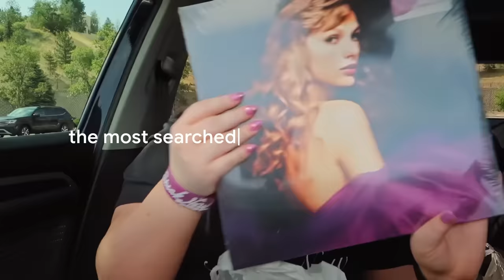Taylor Swift: The most searched songwriter | 25 Years in Search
Taylor Swift is the most searched songwriter of all time. Spanning Eras and genres, her music has become the soundtrack of our lives. Her lyrics, albums, and tours have found their way into our hearts – and history – time and time again.

So here’s to the most searched songwriter on Google. Who continues to use her platform and ours to strengthen the bond between all of us. Thank you, Taylor.

See more of the most searched moments, milestones, and icons that inspired the world